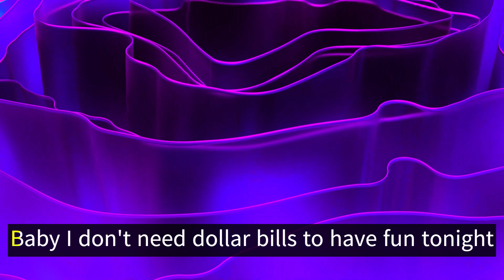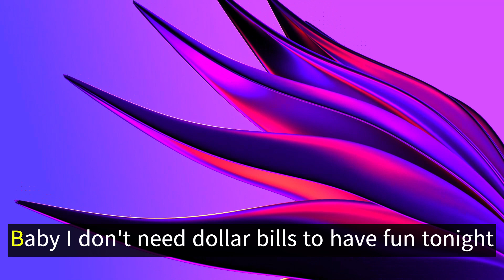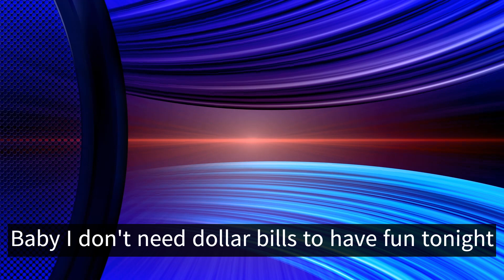Cheap Thrills Lyrics Video - Sia